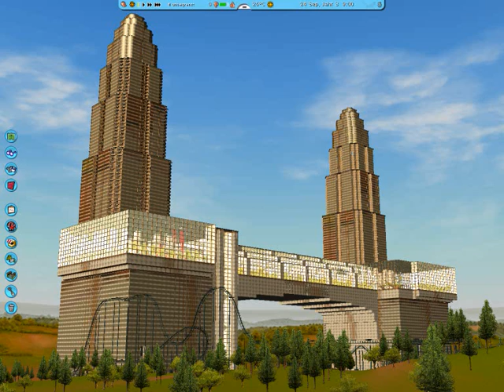RollerCoaster Tycoon 3, The Living Bridge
This park is a bridge in the 30th Floor (90 meters high).
The bridge links, the two high-rise buildings (330 meters high) that give the park the horizontal image. The scyscrapers be driven in each case in the lower part with a roller coaster. The bridge has a protective glass dome and is planted with trees. Hence the name "The Living Bridge ".